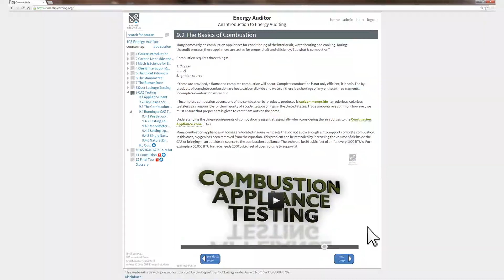Community Housing Partners (CHP) Energy Solutions Promotional Video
Community Housing Partners has been transforming communities since 1975.
And as communities' needs have changed and evolved over the years, so have we.

Our Energy Solutions Division has grown into a complete provider of energy-efficiency and weatherization services and training.

We travel thousands of miles every year, performing energy audits, retrofits, and structural rehabs.
We can manage projects from beginning to end, carry out quality assurance, and perform business consultations.

Energy Solutions also offers an extensive program in building performance development and training-in the classroom, in the field, and online.
We develop supporting digital technology that include graphics, animations, web pages, and videos.
All this is done with a highly trained and experienced staff, using the latest techniques and technology.

The Community Housing Partners Energy Solutions division creates healthy, safe, durable and efficient environments.
We train industry professionals to provide the same trusted services.
Energy efficiency and sustainability are our passion.

Community Housing Partners Energy Solutions. Trusted building performance solutions.